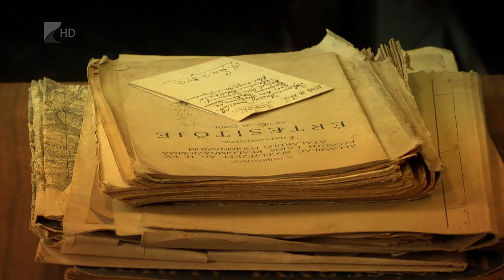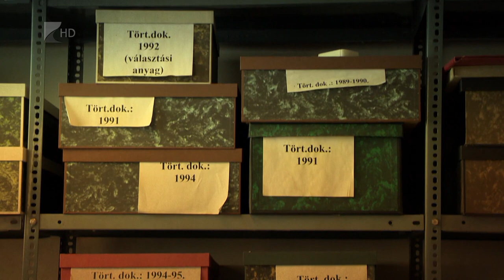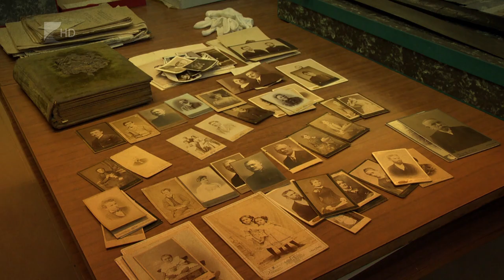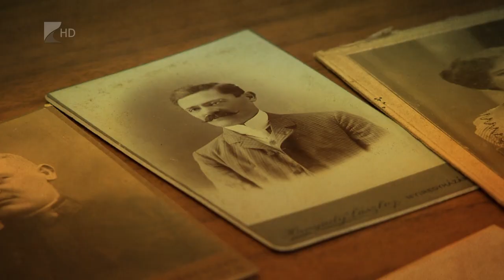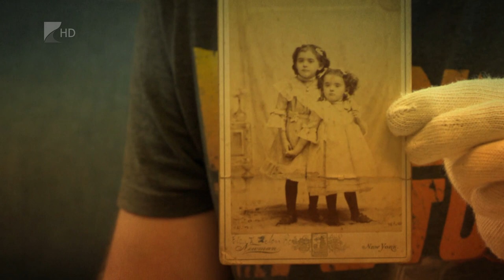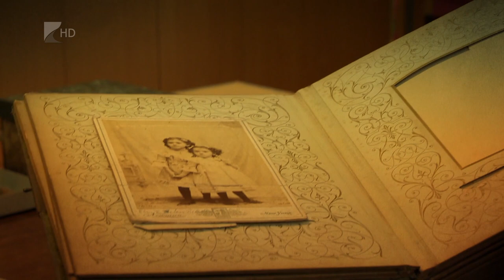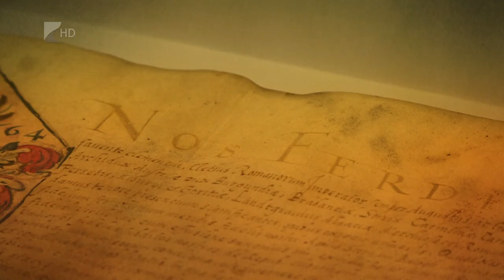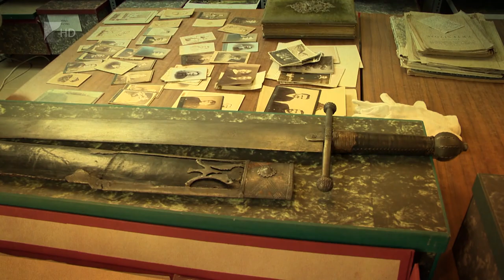Múzeumi kincseink - 5. rész